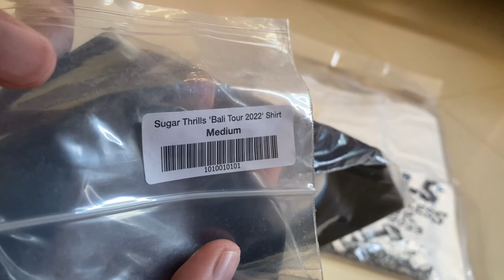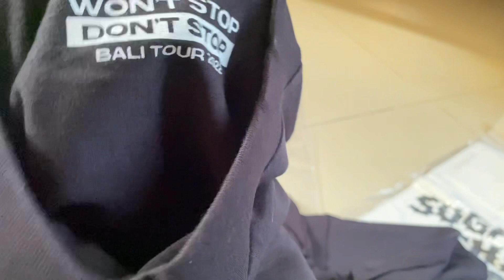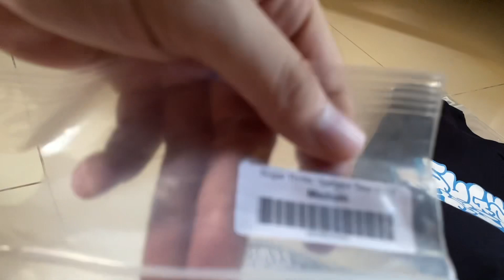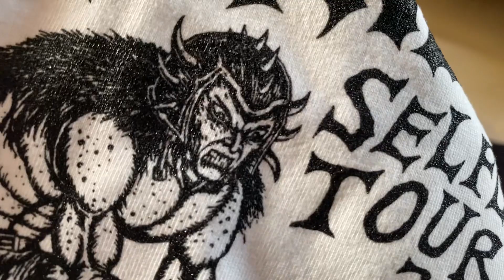Buka Kemas: Kaus Tour 22 dan Selfless Putih dari Sugar Thrills